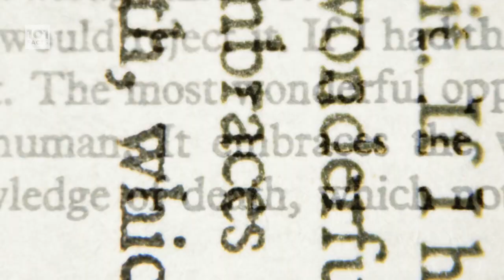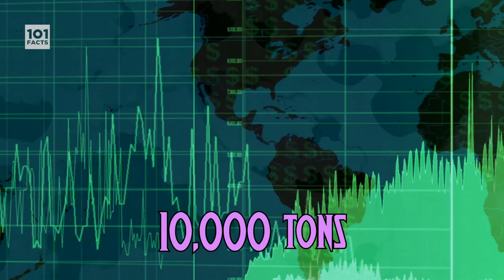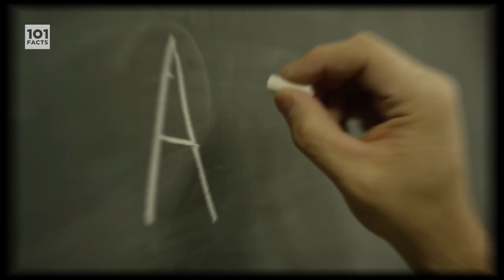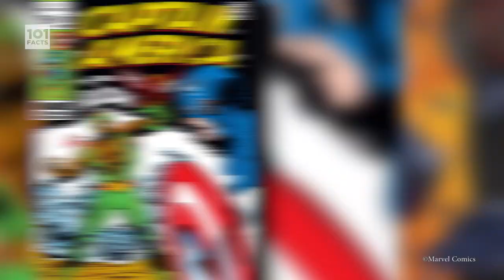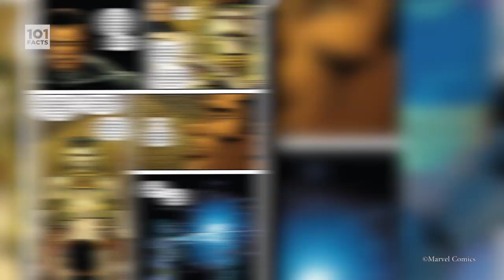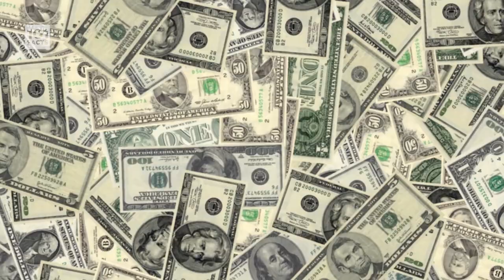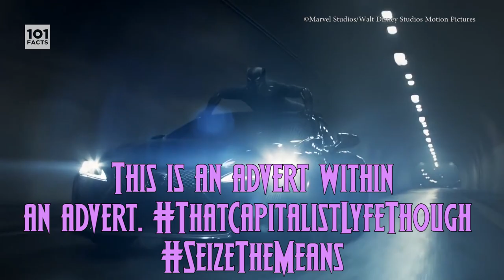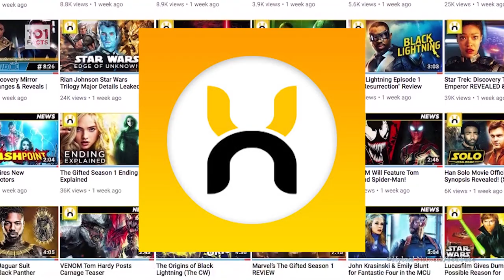101 Facts About Black Panther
Greetings Motherfactors! In today’s video we’re heading to Wakanda to learn all about a certain superhero that’s been getting a lot of attention lately… This is 101 Facts about Black Panther!

Make sure to go check out our pals over at Hybrid Network and the video we did on their channel too!